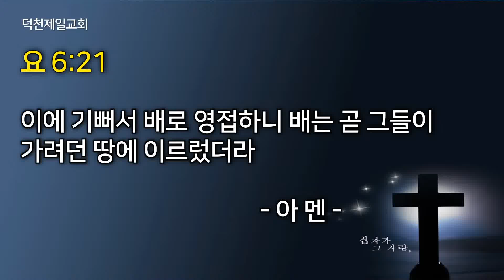내니 두려워하지 말라 - 김인섭 목사 | 덕천제일교회 수요 예배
2020년 9월 23일 덕천제일교회 수요 예배 설교
본문 말씀